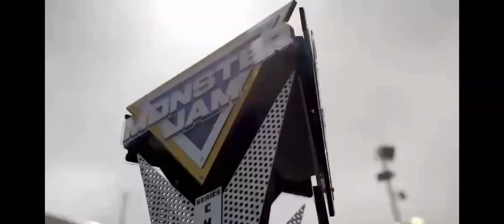Monster jam world finals 22 Nashville Tn 7/1/23 intros